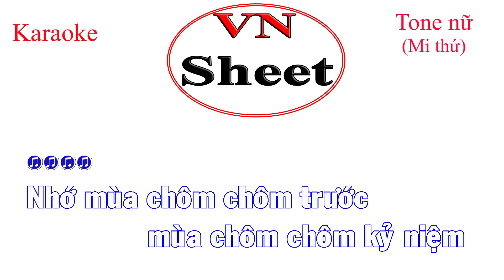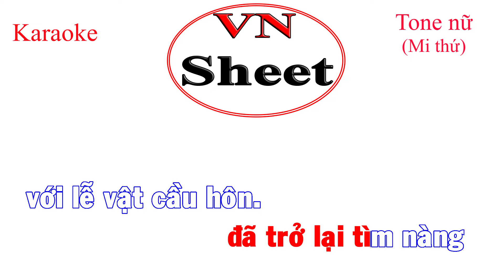Karaoke Tình đẹp mùa chôm chôm: Tone nữ Em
🎵 tình đẹp mùa chôm chôm
🎵 Sáng tác: Giao Tiên
Thẻ Tag;
karaoke,
karaoke nhạc sống,
karaoke nhac song,
nhạc sống karaoke,
nhac song karaoke,
karaoke tone nu,
tone nu karaoke,
karaoke trữ tình,
karaoke tru tinh,
tdmcc,
karaoke tdmcc,
tdmcc karaoke,
karaoke tdmcc nu,
tdmcc nu karaoke,
tình đẹp mùa chôm chôm karaoke,
tình đẹp mùa chôm chôm karaoke tone nữ,
tình đẹp mùa chôm chôm karaoke nhạc sống,
karaoke tình đẹp mùa chôm chôm,
karaoke tình đẹp mùa chôm chôm tone nữ,
karaoke tinh dep mua chom chom,
karaoke tinh dep mua chom chom tone nu,
tinh dep mua chom chom karaoke,
tinh dep mua chom chom karaoke tone nu,
Vnsheet,